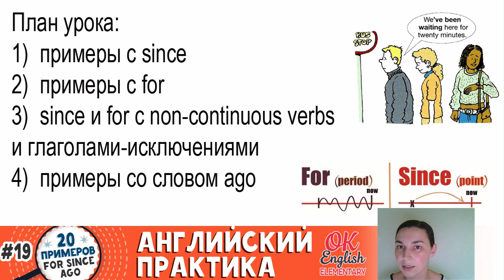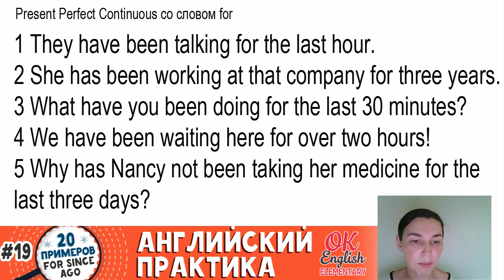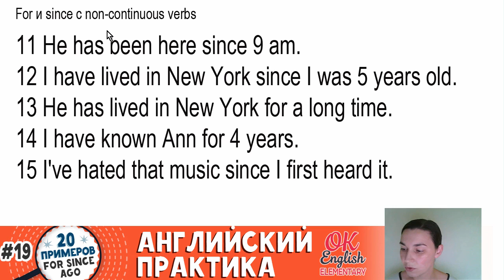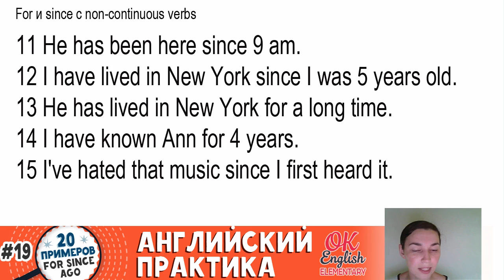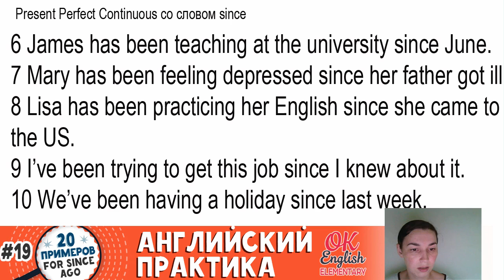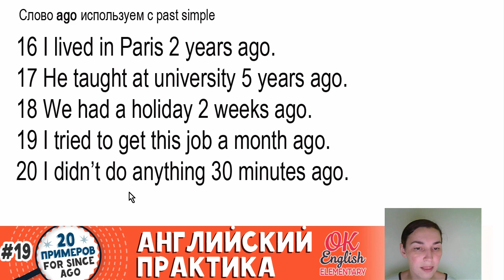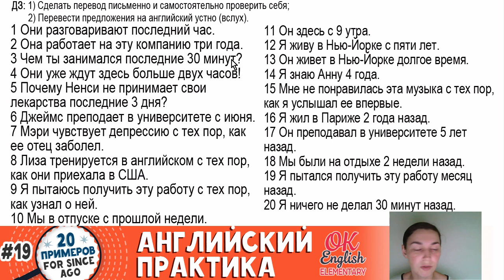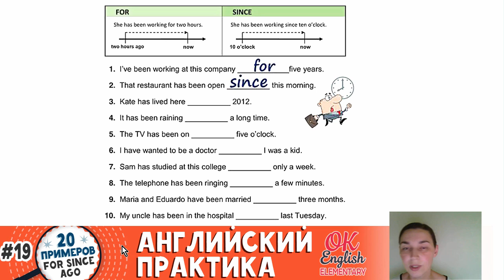20 примеров #19: Слова-маячки SINCE, FOR и AGO | АНГЛИЙСКИЙ ЯЗЫК OK English Elementary